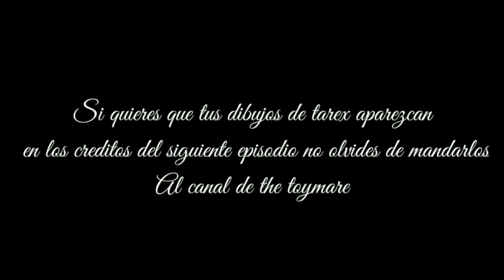TAREX (Episodio 2) completo